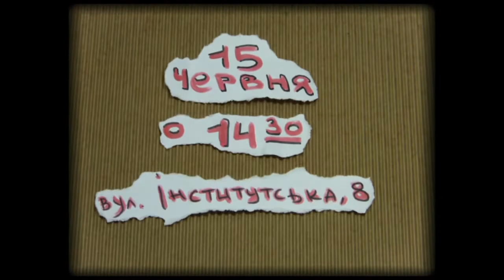15.06.2011 Протест проти ухвалення Житлового кодексу